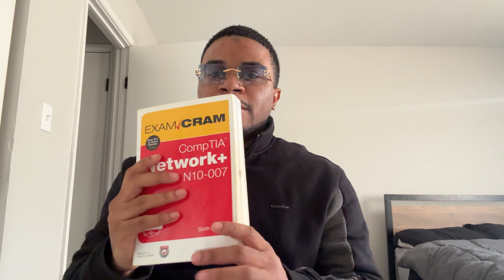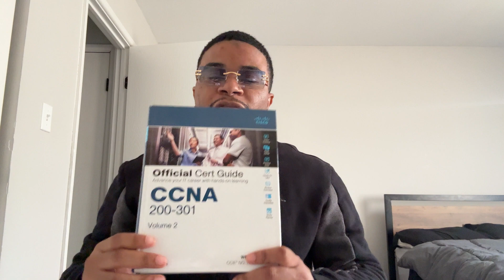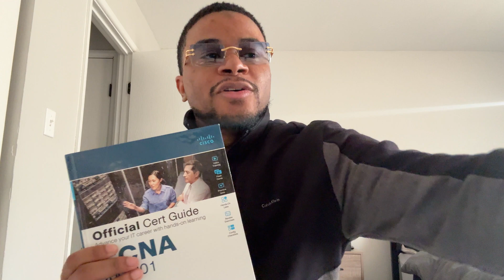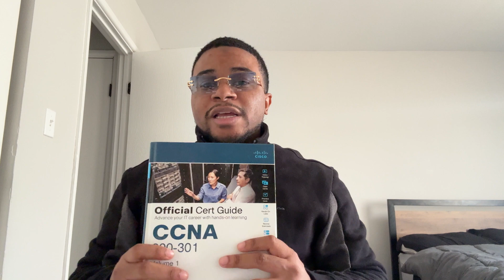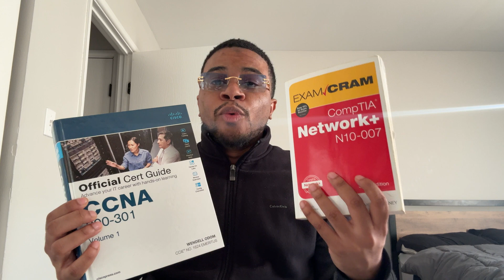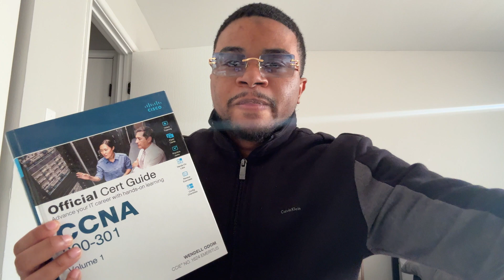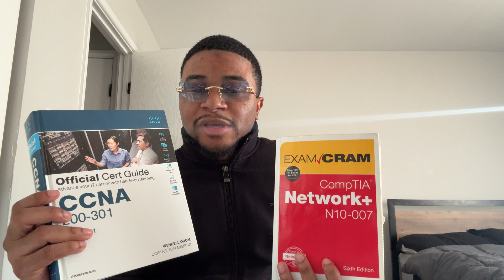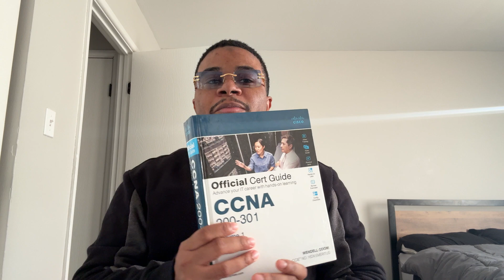Cisco CCNA or Net+ ?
Many has asked me. So, here is my input!